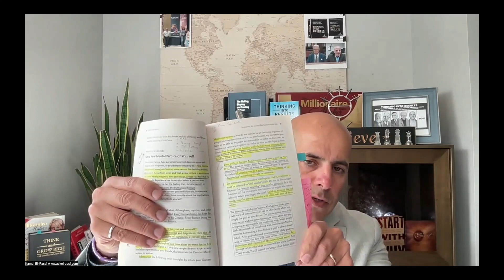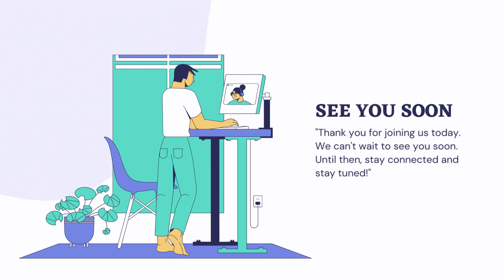Day 20 How To Create Self Image part 2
Application and taking action is the key, without action nothing happens.

Join me as I share my candid thoughts and emotions. In this concise video, I'll delve into my personal experiences and perspectives, aiming to foster understanding and open dialogue. Your comments are welcome; let's engage respectfully. Thanks for being a part of this conversation! 🗣️🤝